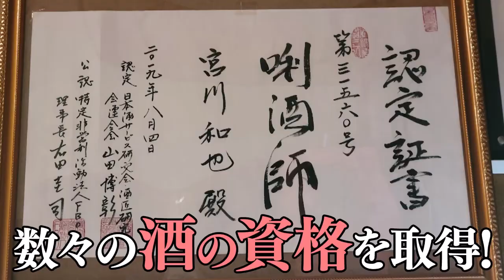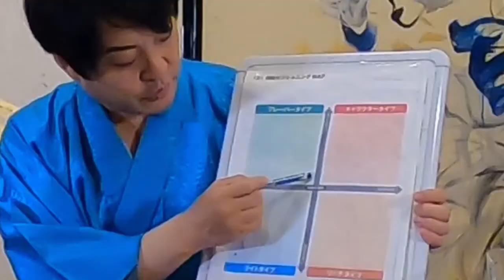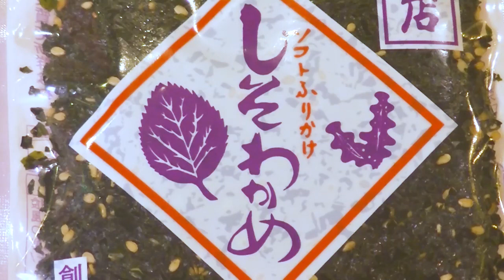Vol.15 Traditional Chines 烧酒 白岳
最近，喝清酒和燒酒的人越來越多。
代表日本文化的清酒和燒酒紛紛走出日本，海外需求不斷增加。
如果您能將每種產品的差異、優勢和享受以及製造過程傳達出來，您將能夠充分享受清酒。

我們將充分傳達客戶可以享受的清酒魅力。
通常很難判斷清酒的味道和香氣，因此有一些技術術語。
我將用我自己的方式用簡單的表達方式介紹它。
我希望從未喝過清酒的人熟悉它。
株式会社 常盤 代表取締役社長　　宮川 和也

●宮川和也の酒と肴のペアリングチャンネル（Kazuya Miyakawa 將介紹清酒和配菜）
●エンタメ旅館おもてなし通販楽天店（常盤 網上商店）